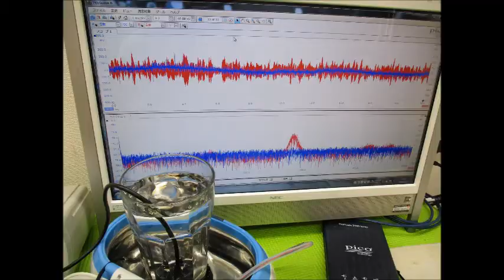超音波実験写真（超音波研究に関するスライドショー） ultrasonic-labo